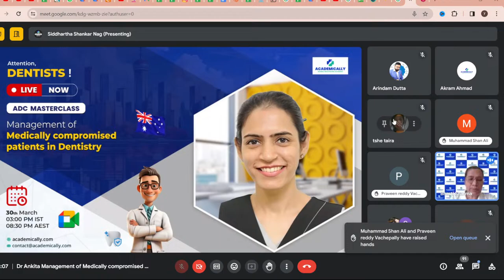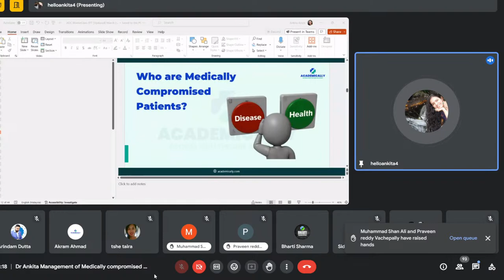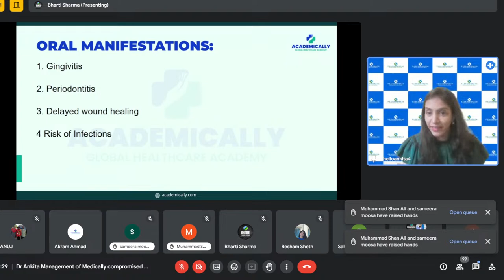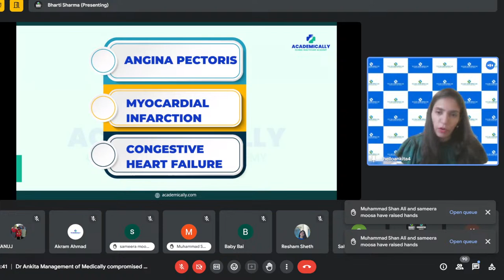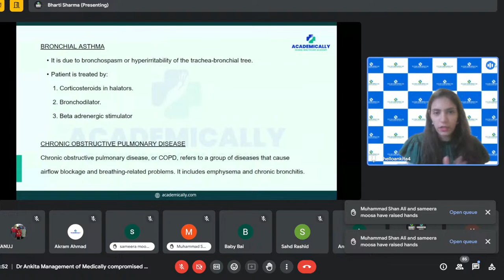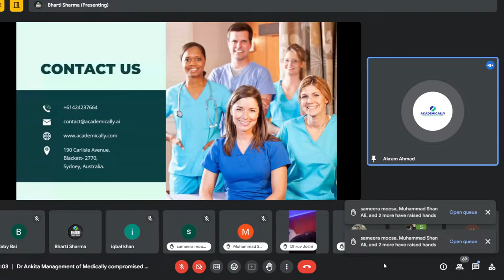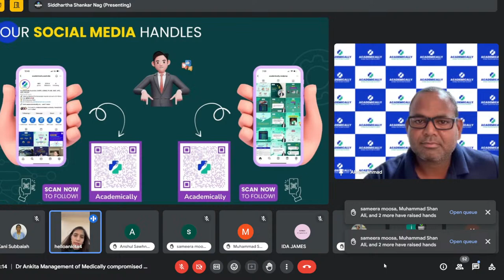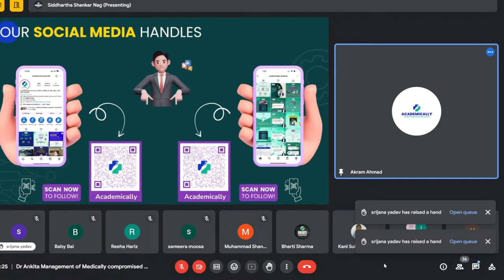How to become a Dentist in Australia | ADC Exam Guidance - Job/Salary/PR Visa | Academically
For any International dental graduate dreaming of becoming a licensed dentist in Australia, the Australian Dental Council (ADC) exam is your way.

Australia, being home to a top-notch healthcare system, is one of the most sought-after destinations for healthcare professionals from across the globe to practise, including dentists. To become a registered dentist in Australia, the ADC exam must be cleared.

With this informative masterclass, all your questions will be answered, and plenty of new possibilities will be introduced to you.

Wish to become a registered dentist in Australia?
Sign up for this value-packed webinar and take the first step towards your dream career in Australia.

Day:  Saturday

Don't miss out on this golden opportunity! Your dream dental career in Australia is just a click away!